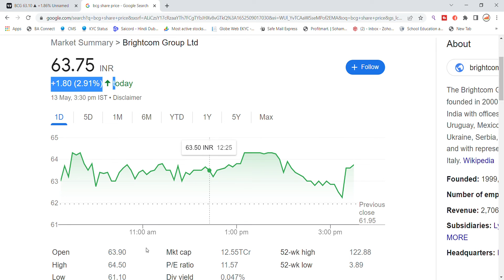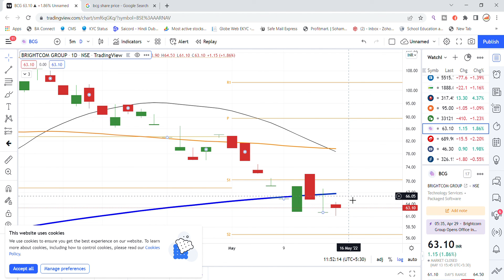Brightcom Group Share Latest News | BCG Share News | Share Market Latest News | BCG Share Today